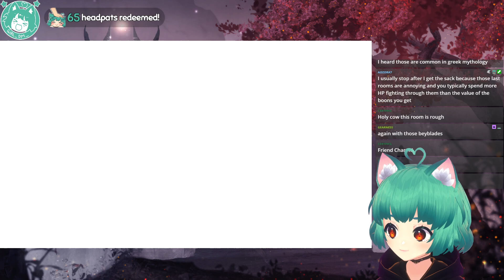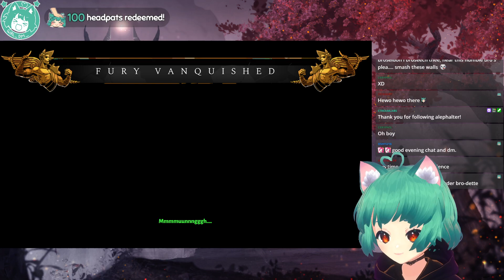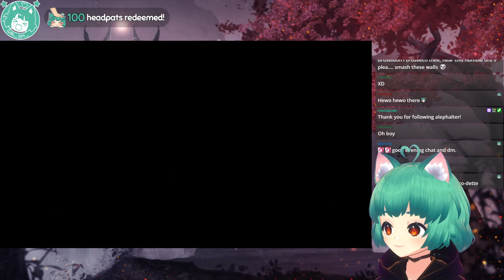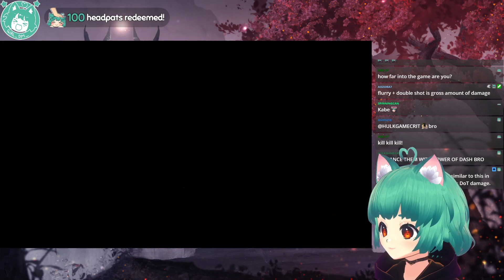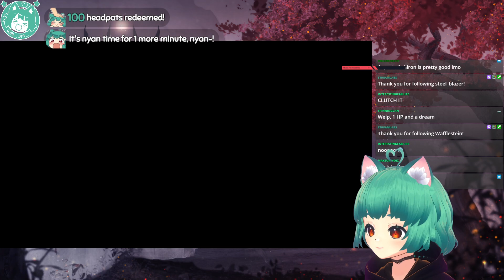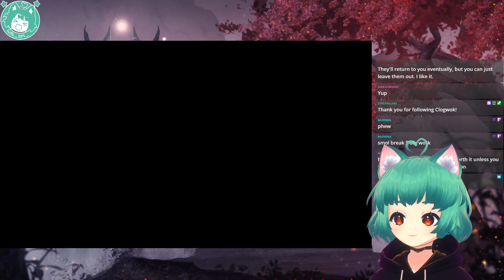Twitch Archive: hades! playing a game that just won like 4 BAFTAs